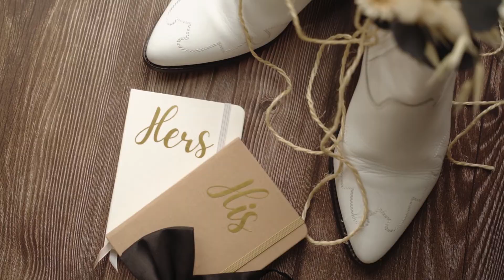Peter & Renaline - Short Wedding Movie ♥ | Emily Rosalia Film & Fotografie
Peter & Renaline - Short Wedding Movie ♥ |
Emily Rosalia Film & Fotografie

Videograaf: @emilyrosalia.nl
Planning en styling: @save.the.date.weddings
Fotograaf: @love_yourmoments
Fotograaf: @marjetbijzitter_fotografie
BABS: @liefde.en.lou
Bruidsjurk: @bruidsatelierjadau
Taart: @remyascakestudio
Ringen: @rozenhof_trouwringen
Sieraden: @drksonline
Bruidsboeket, corsage en hoed: @drydecorations
Bruidspaar: @mi.amor.weddings
Make up en haar: @rommy_van_wijngaarden